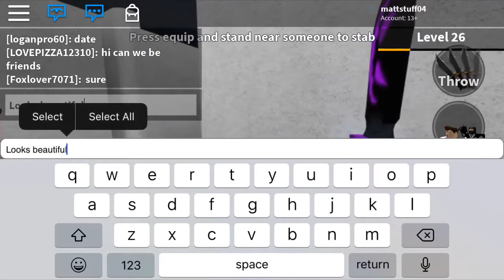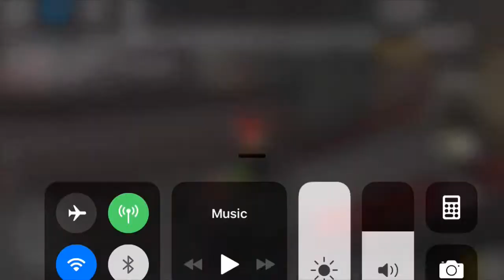Jack Knife Gameplay Roblox Murder Mystery 2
I got the rare Jack knife and the ice dragon, but no one cares about that one

Anywho The Jack Knife is a very rare knife that came out in 2015 I am very blessed enough to have one tho to show you kids what’s up so without further a do

Shut up and enjoy